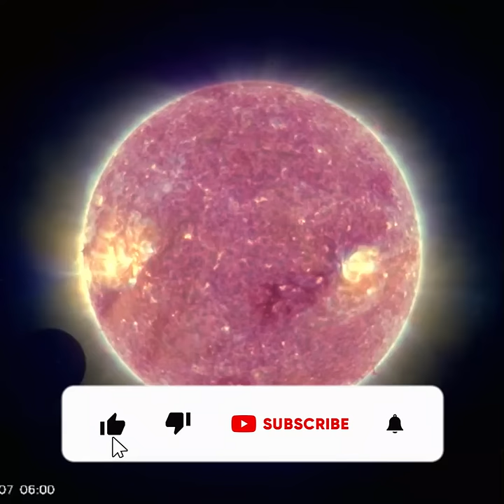इस STAR के पास रहते हैं ALIENS | Aliens Live Here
Aliens Live Here

This video is related to information regarding the strange behaviour of a Star.  I hope you will like this video.

You will find the videos related to Science and Mystery on this Channel. I upload 2-3 videos in a week which are related to Space, Mystery, Science, Physics and Technology.

You will get the following type of videos on this channel :-
1-Videos related to Science of Earth and Space
2-Videos related to Interstellar Space
3-Videos related to Quantum Physics
4-Videos related to Time Travel
5-Videos Related to Time Dilation
6-Videos related to Black Holes
7-Videos related to Worm Holes
8-Videos related to Universe Adventure
9-Videos related to Universe Documentary
10-Videos related to Mars Rover Landing
11-Videos related to Mars Perseverance Rover, Rover Landing, Mars Helicopter